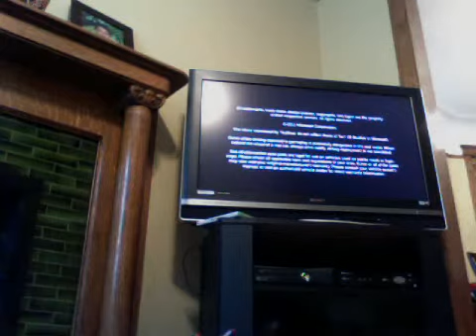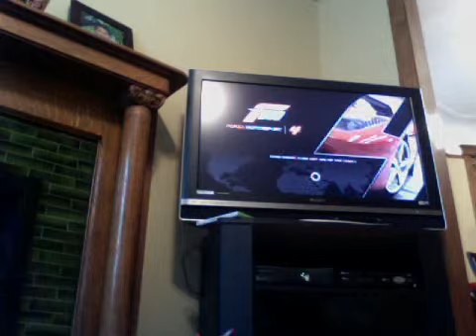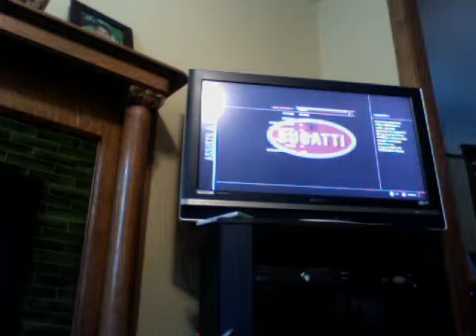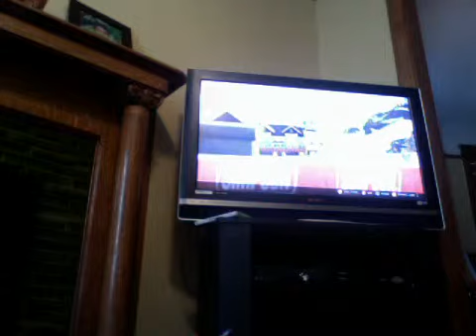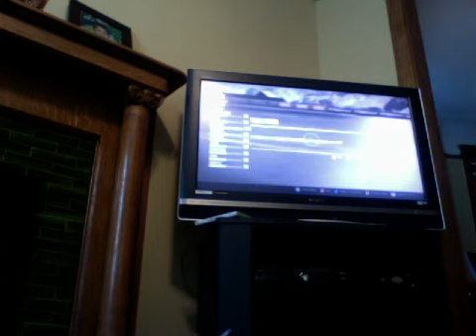Webcam video from June 22, 2013 10:01 AM